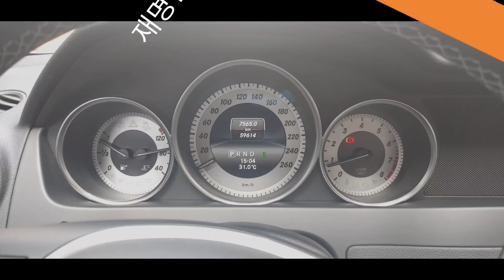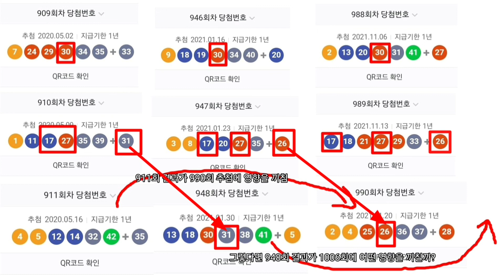[로또분석] 30번이 먼저 나오고 다음 추첨에서 27번이 등장한다면?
30번이 먼저 등장하고 27번이 다음 회차에 등장한다면 보너스 번호가 다음 흐름에서 움직일 수 있다.